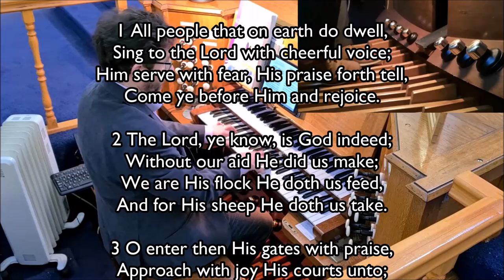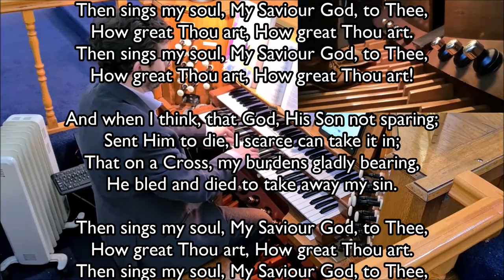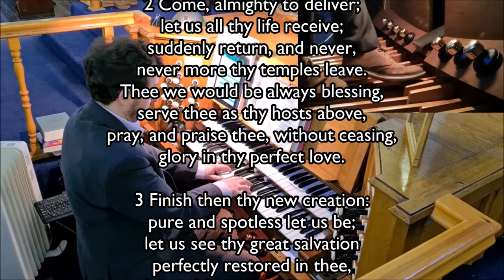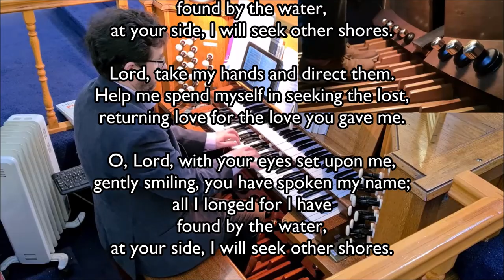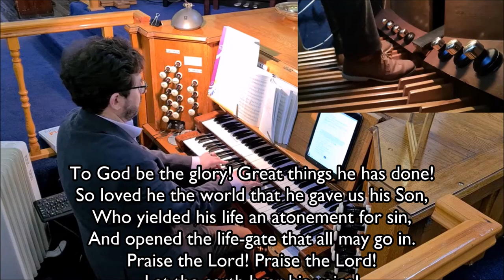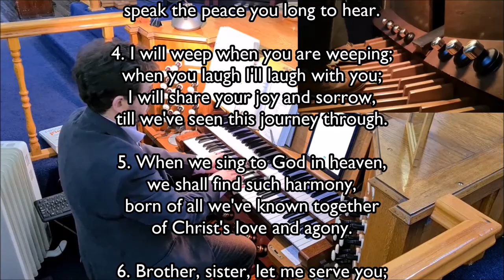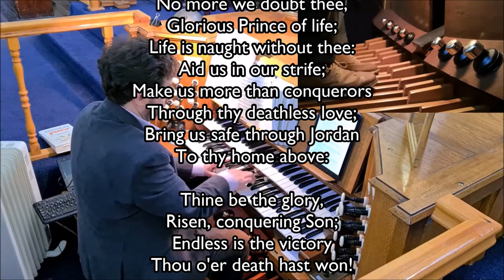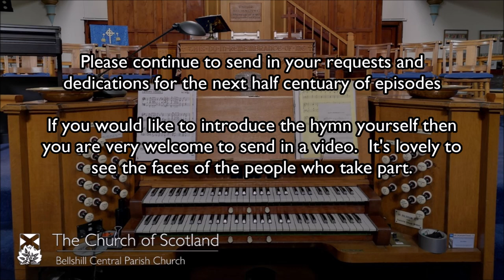GOLDEN EDITION Organist Entertains (50th Episode)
Well, its time to celebrate!  We have achieved such a milestone in our musical outreach from Bellshill Central Parish Church with our Virtual Church.  Our Maestro has presided over nearly 500 requests in the last year and reached all corners of the world.

Tonight's BUMPER edition is a feature length instalment capturing all requests and dedications, messages and good wishes, that have been received for our half century.  So, sit back, relax, sing up loud and enjoy!

All your words will appear on the screen.  The split screen is included, so you can keep an eye on Alan's hands AND the feet!   We of course feature a tonne of great hymns of praise and some musical interludes too.

You can donate directly to Bellshill Central Parish Church safely and securely online via this

Hymns used with permission and with the following CCLI Licences